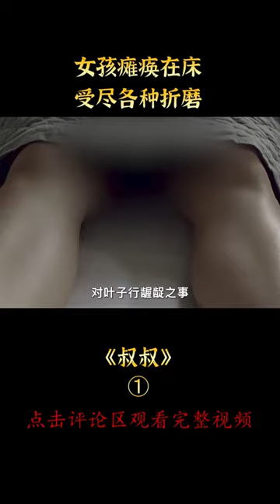【汪哥】 片段1 女孩父母雙亡，假裝癱瘓十年，看清醜惡人性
標簽：電影，影視，懸疑，人性，金亨正，韓國電影
簡介：
   一個19歲的女孩由於心理傷害而無法下床，就像植物一樣一動不動。 由於沒有家人，她完全依靠鄰居和一名名叫Ja-young的女性社會工作者生活。